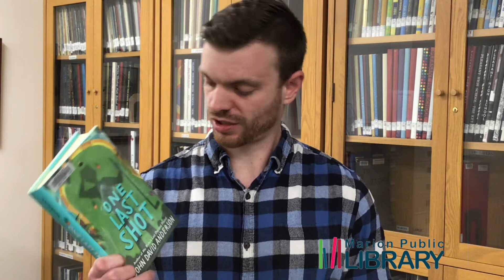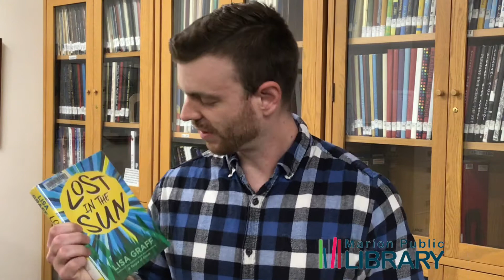What Are You Reading?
A couple of middle-grade recommendation for those who don't find an interest in sports and have some pressures from parents to do sports.  Think you would like this one or have a teen who would?